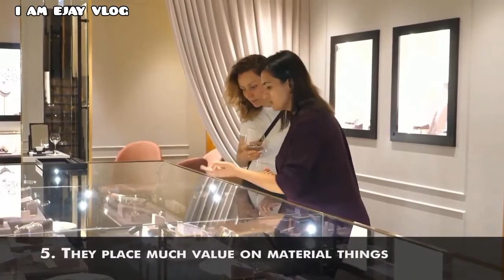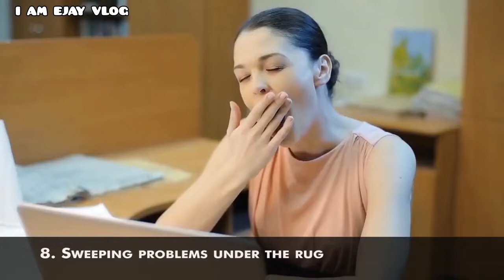HABITS OF UNHAPPY PEOPLE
So welcome po mga mahal na kapatid.Thank you for the love and care😊